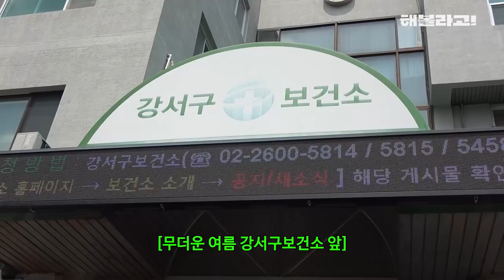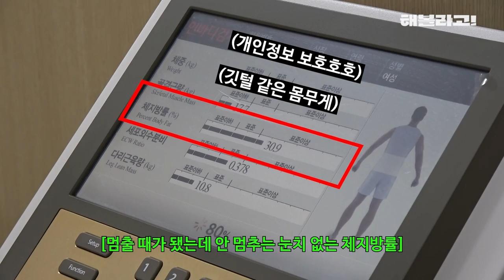공무원 체력, 이대로 괜찮은가!? 운동 시작 전에 꼭! 해보면 좋을 무료 체력측정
🎈체력측정,체성분! 강서구보건소에서 무료로 검사하세요!🎈
📢신청방법: 전화, 방문 예약(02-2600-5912)
📢검사비용: 무료
📢신청대상: 강서구에 거주하는 20세 이상 주민, 관내 직장인(신분증,사원증 지참)
*의사에게 '운동 불가' 소견을 받았거나 만성질환자, 65세 이상은 체력 측정이 제한될 수 있음
📢검사시간: 월-금(오전 9시-11시30분, 오후 1시-5시)
📢준비사항: 간편한 운동복, 운동화(반바지 권장)
*등산복, 냉장고 바지, 긴 치마, 무릎을 가리는 옷 등은 센서 인식이 되지 않아 체력 측정 불가

*본 콘텐츠와 무관한 내용의 댓글과 악의적인 댓글은 무통보 삭제될 수 있습니다